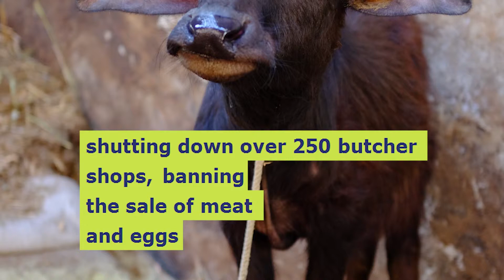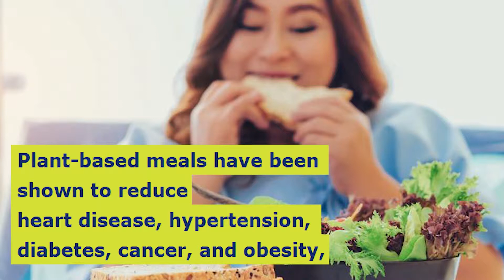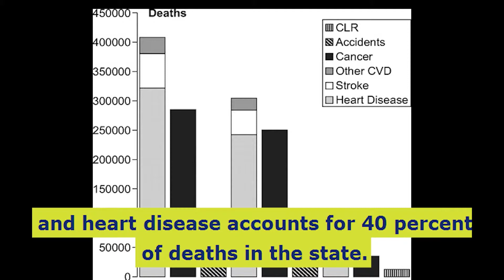Hinduism Now, 11 June 2019 - Non-veg illegal - Peaceful Solution? - NY Veggie Hospitals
Boasting over 900 temples, Palitana, India is considered one of the holiest places for followers of Jainism.

Jains have much in common with the ancient enlightenment civilization of Hindus.

Jain monks of Palitana went on a hunger strike in June 2014.  In August 2014, Gujarat declared Palitana (population ~65,000) a meat-free zone, shutting down over 250 butcher shops, banning the sale of meat and eggs and the ritual slaughter of animals. (VeganNews.co)

IS THERE A PEACEFUL SOLUTION TO OPPRESSION?

Only by making the yogic sciences, Vedic Enlightenment Sciences as an experience,
drinking the divine nectar of Upanishads,
living the Agamas,
seeing the experience and powers manifesting in our lives we will build the right inner image.

At many places when we are trying to stretch our hand to build friendliness, we are misconstrued as weak.

Causing people to understand the concepts, truths, lifestyle, without diluting them - including Yoga, Kirtan, by keeping all these easily digestible truths in the front we work to remove the Hindu-phobia.  (Kailaasa.org)

A bill (S1471A/A4072) recently passed in the New York Senate and Assembly moves to offer all hospital patients in the state vegan meal options. (LiveKindly.com)
Plant-based meals have been shown to reduce heart disease, hypertension, diabetes, cancer, and obesity, and cost less than non-veg hospital meals.
Nearly 1.7 million New Yorkers suffer from diabetes, and heart disease accounts for 40 percent of deaths in the state.  Vegetarian living is a long time institution of Hindu lifestyle.

The British Government is taking a page out of the ancient Hindu science of Yoga to teach meditthing techniques to kids across 370 schools. (TrueActivist.com)

The secondary students will learn about awareness, muscle relaxation, stress, anxiety, and clearing the mind.

The initiative addresses National Health Service reports showing 1 in 8 British children have mental disorders, along with escalating reports of depression and anxiety that are not being addressed.